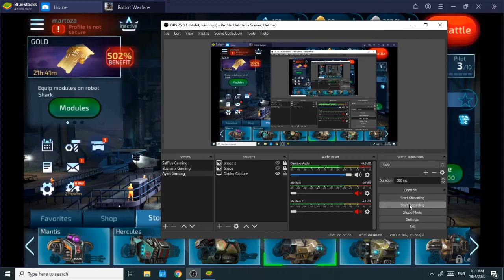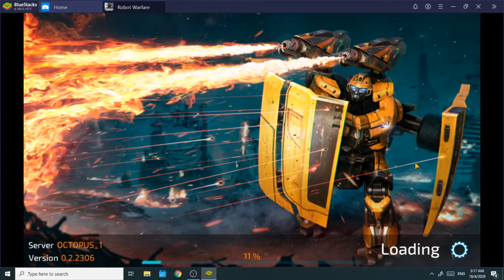Robot Warfare (my trial game)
Play via bluestack pc